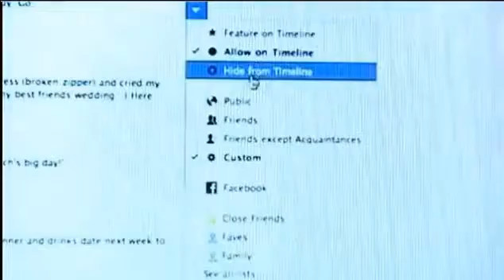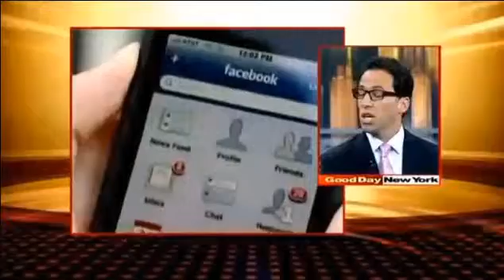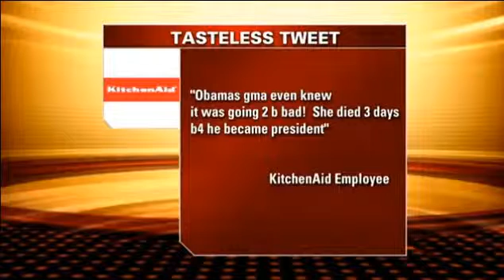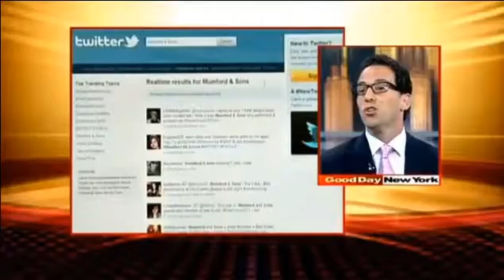Chris Dessi Discusses Facebook and Twitter on Good Day New York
Silverback Social CEO Chris Dessi went on Good Day New York to discuss Facebook hitting the 1 billion user mark, charging users, and the Kitchenaid Twitter Debacle.